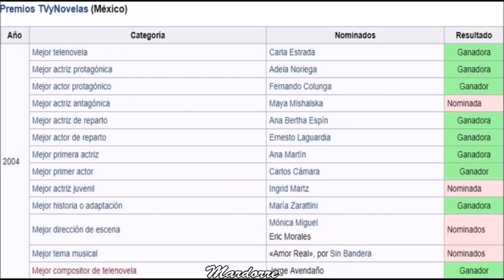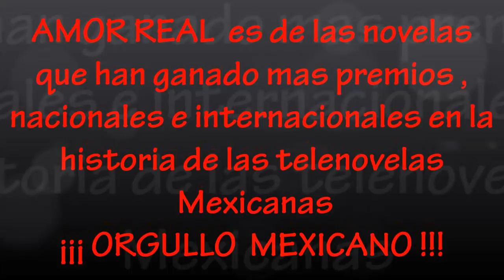AMOR REAL es una de las telenovelas Mexicanas mas premiadas internacionalmente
Repaso por algunos de los Premios  conquistados por la telenovela AMOR REAL , protagonizada por Fernando Colunga , Adela Noriega  y un GRAN elenco .